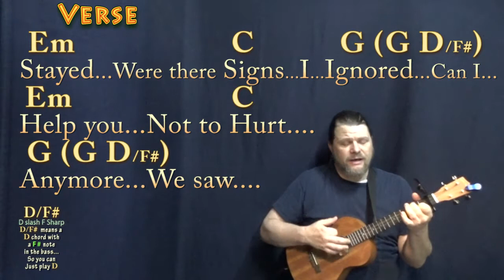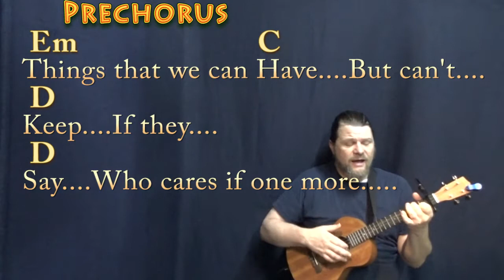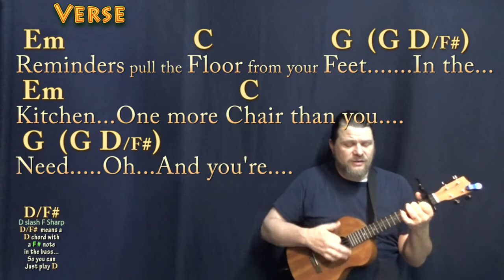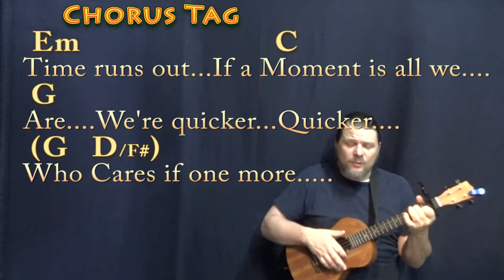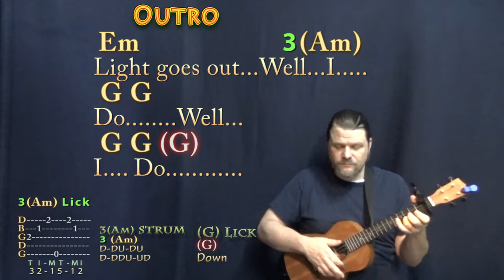One More Light (Linkin Park) Bariuke Cover Lesson with Chords/Lyrics - Capo 1st Fret